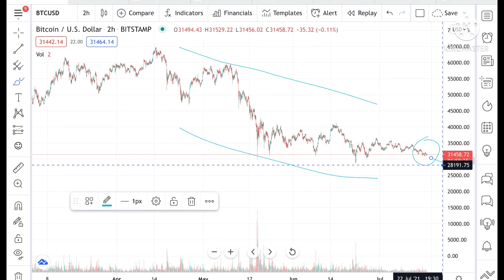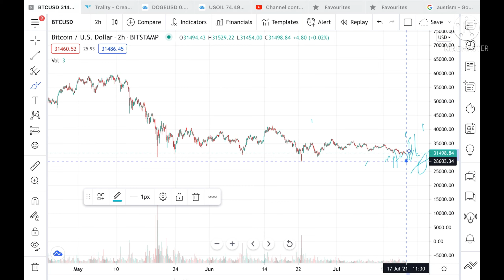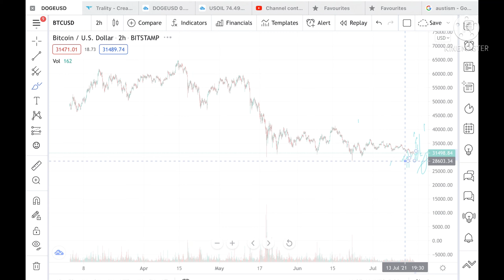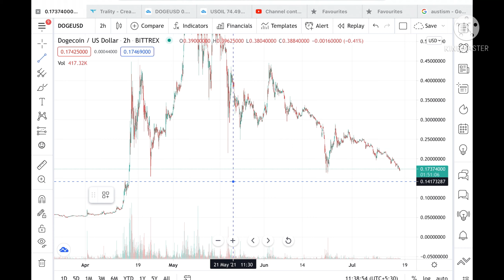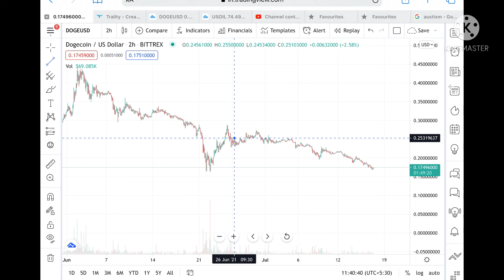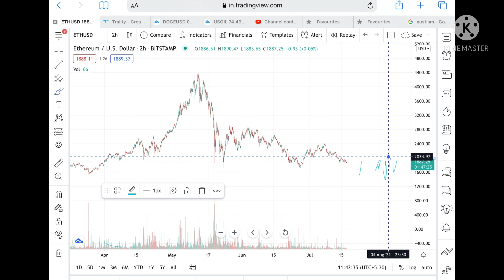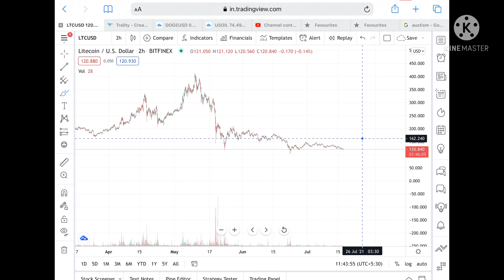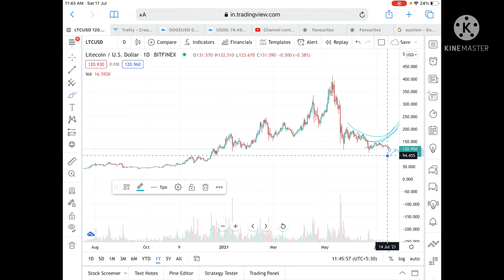Bitcoin | Dogecoin | Ethereum | Litecoin | Trading Signals | Should We Invest? | Technical Analysis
Bitcoin | Litecoin | Ethereum | Litecoin | Trading Signals | Should U Buy Or Sell? | Crypto Analysis
Huge Bitcoin Crash in 2021?   Bitcoin Price Analysis || Bitcoin crossing ATH

21st-25th June
Will Dogecoin Still Explode to $1? || Crypto News || What to expect Next For Doge.. || Dogecoin Trending

Twitter.com/deepakzbro